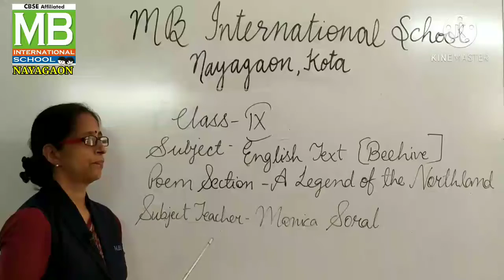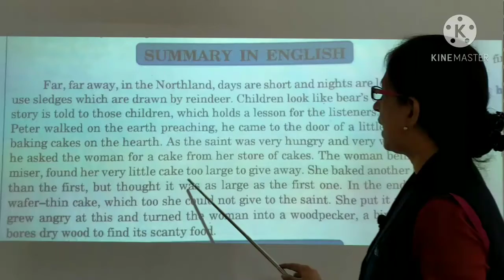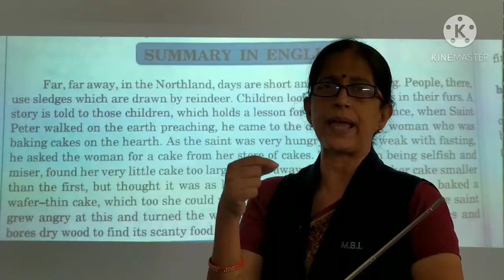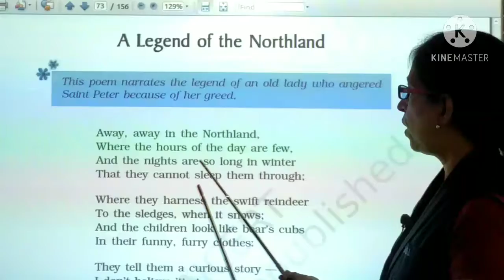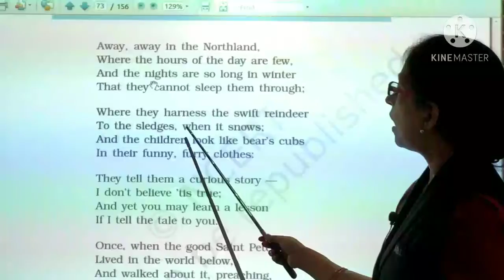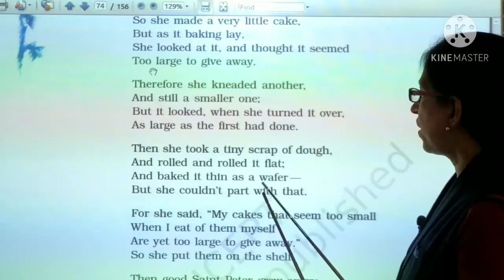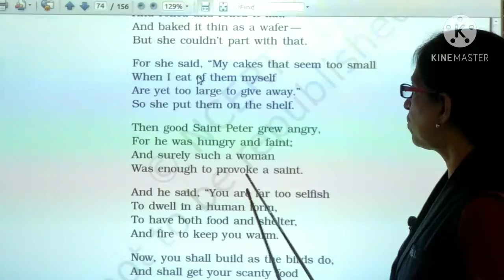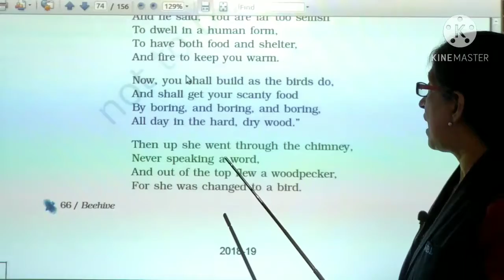MS_9th_ English Lit. | Beehive | Poem | A Legend of The Northland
Teacher- Ms. Monica Soral
Subject- English Lit.
Class- 9th
Book- Beehive
Poem - A Legend of The Northland